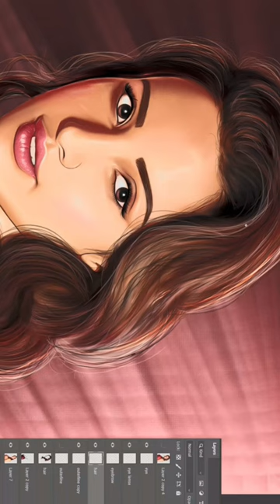Tripti Dimri😘 Sketch✏️ | Drawing 🎨🖌️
Tripti Dimri sketch
Tripti Dimri pencil sketch
Tripti Dimri drawing
Tripti Dimri in animal
Joya in animal
Tripti Dimri as joya in animal
actress pics
actress photo
actress videos
actress sketch
actress pencil sketch
Bollywood actress pencil sketch
Bollywood celebrities pencil sketch
celebrity drawing